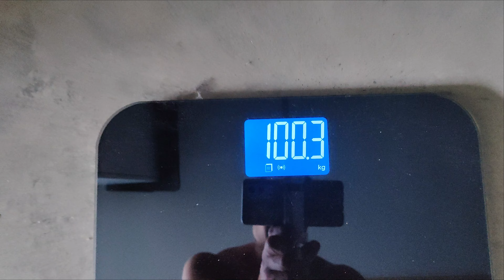BIG PROGRESS /CHESTDAY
Making big progress day by day now, both in strength and in looks!
new low when it comes to BW, but it`s all part of the prosses of getting in shape!